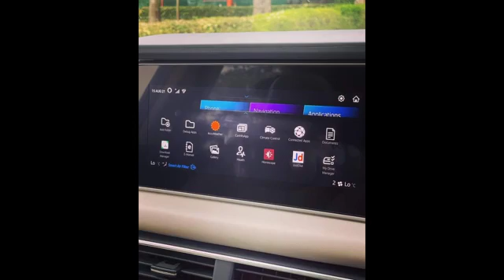all new xuv 700 | feature explained | interiors | exterior | 2021 mahindra xuv 700 launching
• TAGS •

• Crazy Rider World - World Popular Cars and Bike Reels.

• SUBSCRIBE to our Crazy Rider World channel and press the bell icon to see more such videos so that you can be the first to get the notification of our upcoming new videos